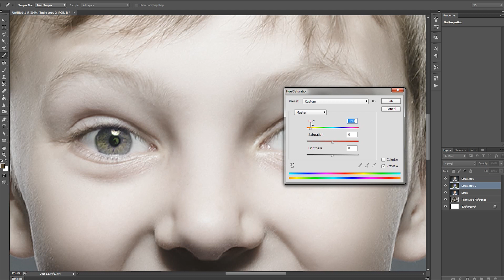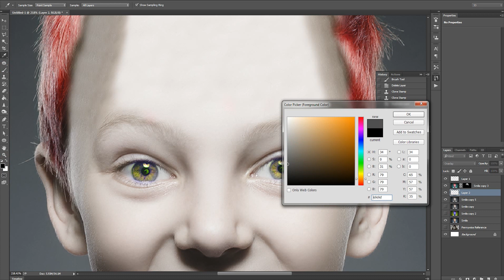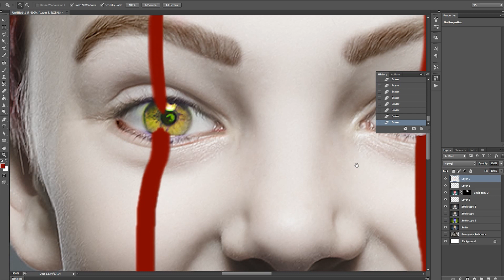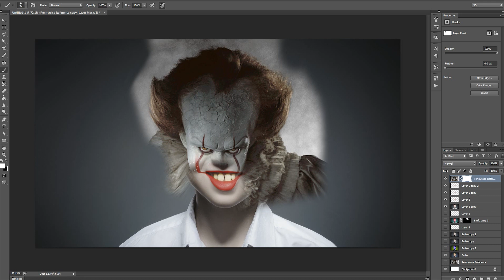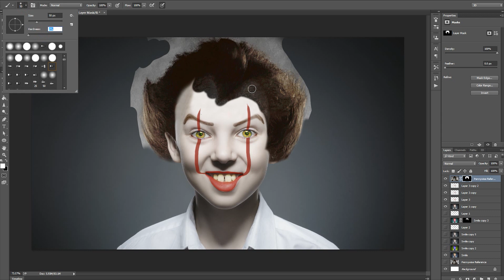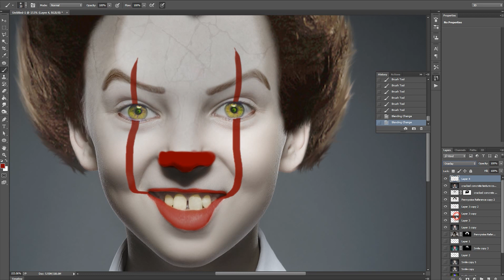Turn yourself into Pennywise Photoshop Tutorial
Turn yourself into Pennywise with this speed art Photoshop tutorial. If you have any questions please let me know.